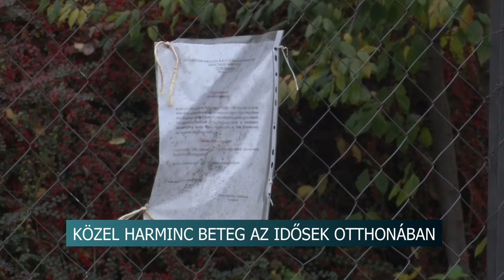20201112 hirado kozel 30 koronavirusos a tolnai idoske otthonaban